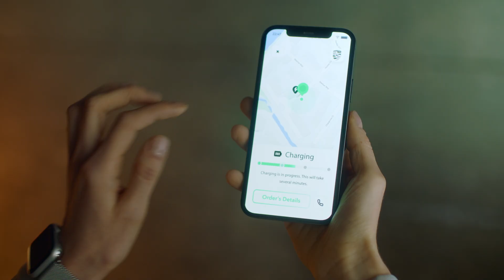Join L-Charge and create the future!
Our solutions are designed to satisfy market demand for ultra-fast high-powered charging and serve as key enablers in achieving the infrastructure growth required to meet global all-electric target dates.